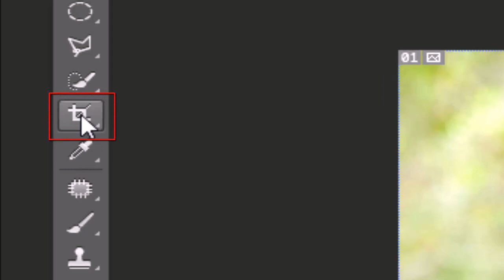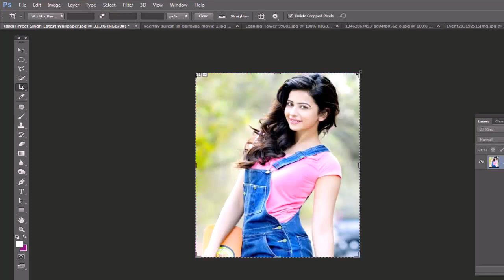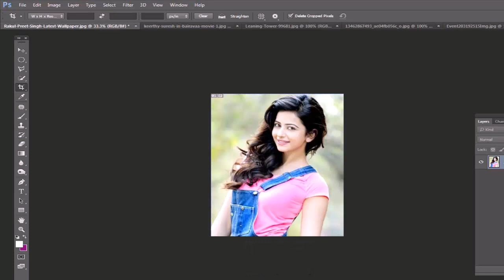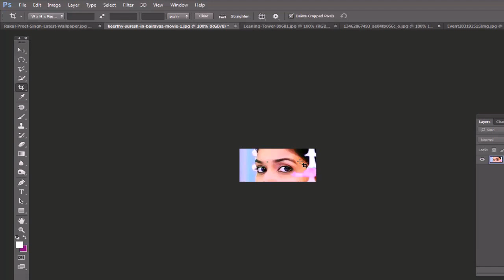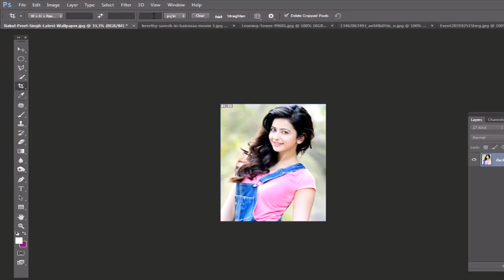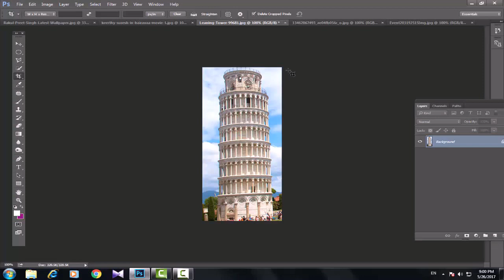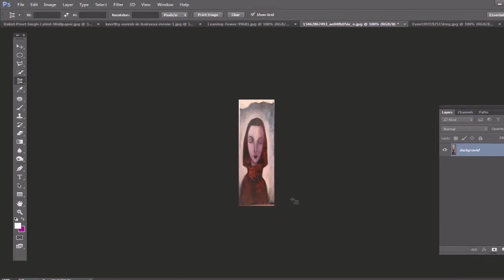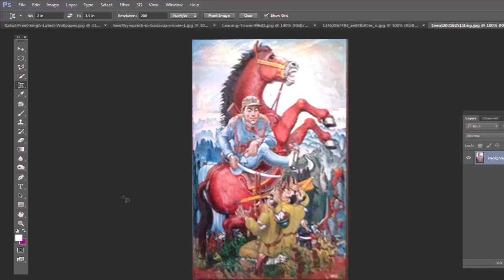Photoshop CC Tutorials in Telugu 12|| CROP & PERSPECTIVE CROP TOOLS || computersadda.com